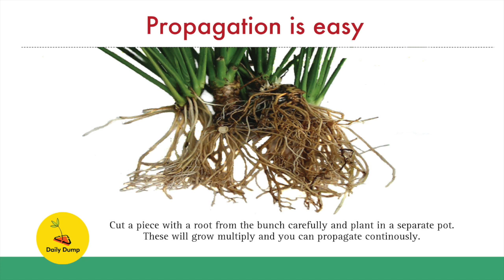Bring the Outdoors in! - The Syngonium Plant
The Syngonium or Arrowhead plant is a no-fuss, easy to maintain plant. It does well indoors and can be grown both in a bottle and in a pot. Watch this video to see how you can propagate it and spread the joy!
Happy Growing!